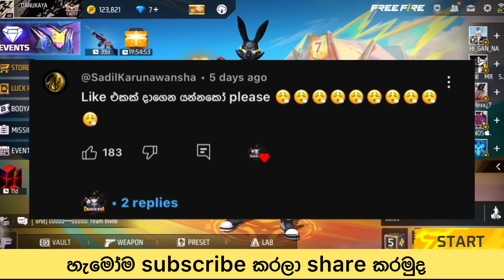how to get yellow fire button in free fire 😱|| ෆයර් බටන් එක කහා පාට කරගන්නේ මෙහෙමයි 😱